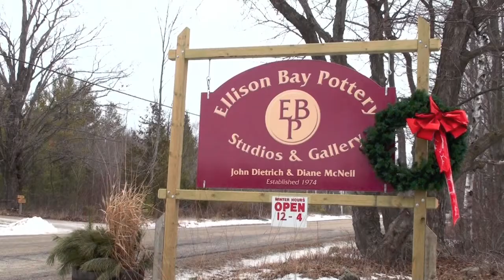Door County - Arts and Winter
Door County in winter and early spring.

So much to discover -- all year round!